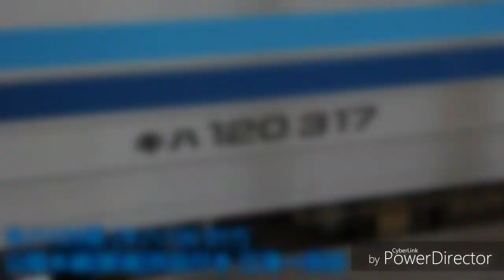【走行音】JR西日本 キハ120系(キハ120 317)山陰本線[普通]浜田行き 江津→浜田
JR西日本のキハ120系(キハ120 317)の山陰本線[普通]浜田行きの江津から浜田までの走行音です。
最初20秒程雑音が多く入っています。ご了承下さい。

なお、録音日はトワイライトエクスプレス瑞風との交換待ちの関係で都野津で5分停車しています。